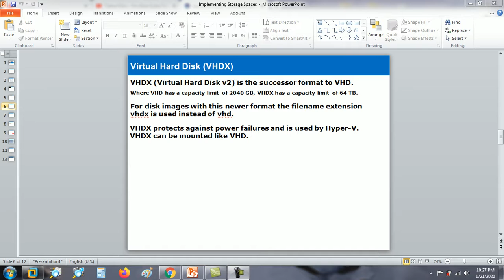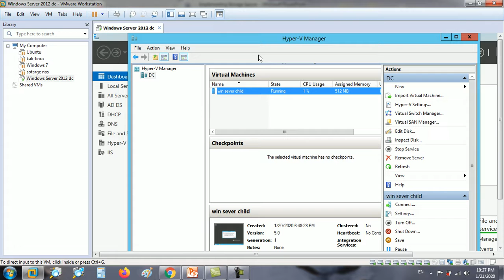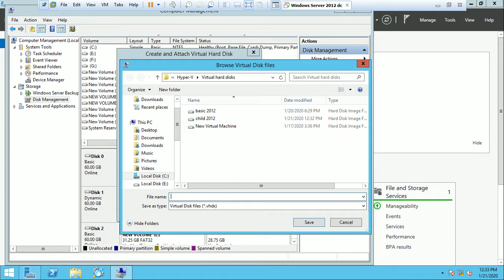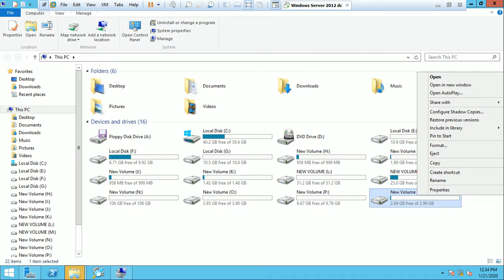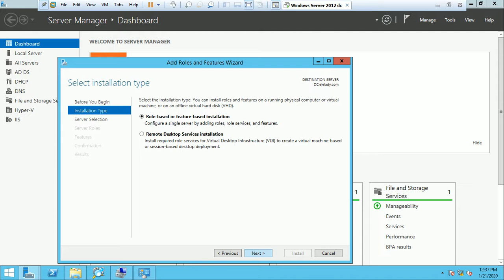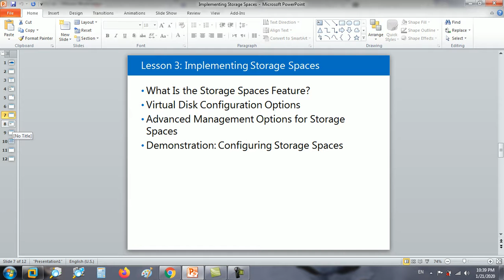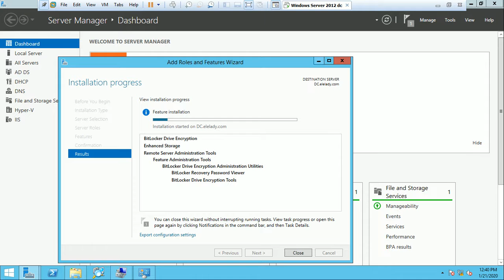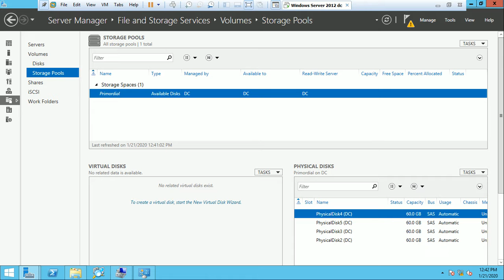MCSA 70 410 Module 9 : lesson3 VHDX part 3 Mr hany Elelady